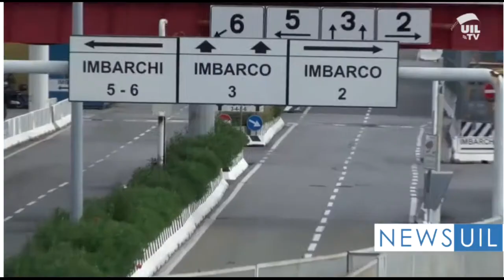Fantappiè (Uiltrasporti) Rinnovo Contrattuale settore marit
Il segretario Nazionale Paolo Fantappiè della Uiltrasporti alla Tv web della Uil spiega il rinnvo contrattuale del settore marittimo